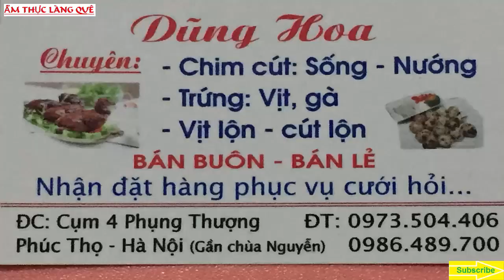ATLQ | Vịt Đảo Giềng | Vịt Món Ăn Dân Dã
Các Bác chuẩn bị một con vịt (vịt là một loại thực phẩm cũng khá nhiều ở những chợ quê), giềng, tương, mỳ chính, bột canh,... vịt khi bác mua về làm sạch lông xong đem đi thui qua rơm cho thịt vịt có mùi của khói rớm và phần da thịt có màu hơi vàng cánh rán, và vịt bớt mùi hôi, sau khi các bác thui xong rửa lại sạch bằng nước sạch cho hết bỏ phần tro bám vào da vịt, rồi các bác chặt thành từng miếng vừa ăn, sau đó các bác đem đi ướp tầm 15-20 phút hoặc hơn cũng được trước khi ăn thì các bác đi đun ( món này ăn nóng thì thôi dồi). một món ăn cũng không mấy cầu kỳ nhưng mà rất ngon cho gia đình, vậy là các bác có thêm món ăn mới cho gia đình mình và chúc các bác ngon miệng.
   Thank các Bác đã xem video!